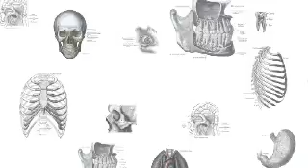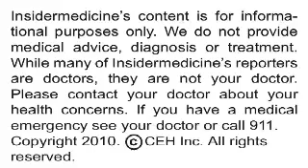Insidermedicine In 60 - February 5, 2010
From Chicago - Doctors can reduce the risk of preterm birth by conducting ultrasound screening for a short cervix, according to a report presented at the Annual Scientific Meeting of the Society for Maternal Fetal Medicine (SMFM). Researchers estimated the outcomes and costs of screening cervical length in all women--not just those at high risk for preterm birth. They found that such universal screening would actually reduce costs, improve quality of life and decrease neonatal deaths.

From Columbia - According to a report published in the Journal of the National Cancer Institute, HPV vaccination in young women may decrease occurrence of several genital diseases. Researchers studied over 17,000 15 year old women, finding that HPV vaccination resulted in a reduction in the risk of lesions, genital warts, abnormalities on pap smears, as well as the need for procedures such as colposcopy.

And finally, back to Chicago - According to another report presented at the Annual Scientific Meeting of the Society for Maternal Fetal Medicine, scientists may have identified the process by which the hormone progesterone wards off preterm birth. Many preterm births occur because the fetal membranes are weakened by apoptosis and then rupture. Researchers have found, however, that progesterone can inhibit apoptosis and thereby prevent preterm birth.